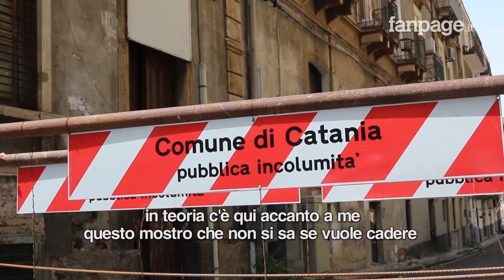Catania, palazzina crollata, la rabbia delle 14 famiglie sfollate: "Abbandonati da 110 giorni"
È la rabbia delle 14 famiglia coinvolte al crollo di una palazzina nel centro storico di Catania, avvenuto il 14 gennaio scorso in via Castromarino. Le famiglie sfollate dalle proprie case causato probabilmente dalla talpa della metropolitana, dopo 110 giorni non è cambiato nulla: "L'albergo non ci è stato rimborsato - racconta Oriana - portavoce delle famiglie sfollate - siamo ancora ospiti da amici e parenti e non abbiamo nemmeno vestiti di ricambio propri, perché il comune e la protezione civile ci hanno abbandonato totalmente".

Il PM il 19 febbraio aveva dissequestrato l'immobile.

"Stavamo tornando a casa ma la protezione civile ce l ha impedito - raccontano - perché  il palazzo stava crollando. Non abbiamo ancora capito il perché ci hanno fatto trascorrere la quarantena fuori di casa senza nemmeno i vestiti". Nel frattempo la procura, nonostante l'avocazione del nostro avvocato, latita, non dà risposte e noi non abbiamo dove andare, nessuno finora ci ha voluto affittare una casa. Il sussidio promesso dal comune non è mai arrivato. Concludono - Siamo al collasso"